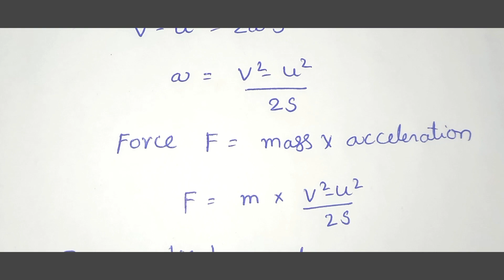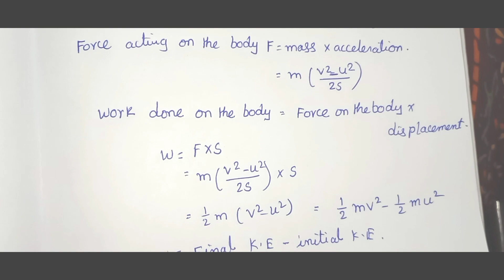work Energy Theorem